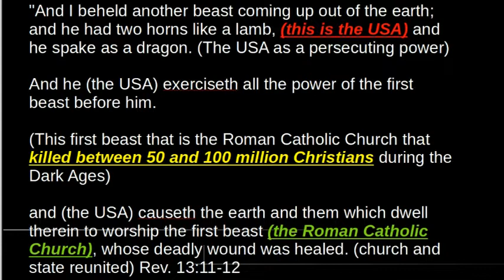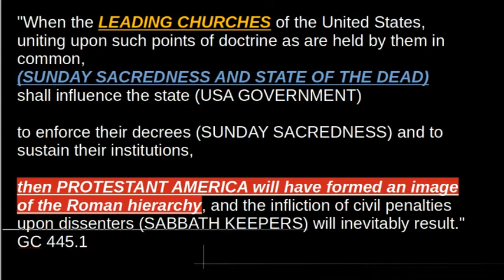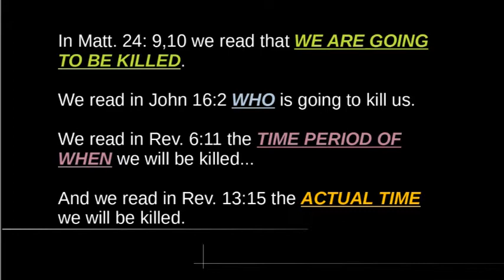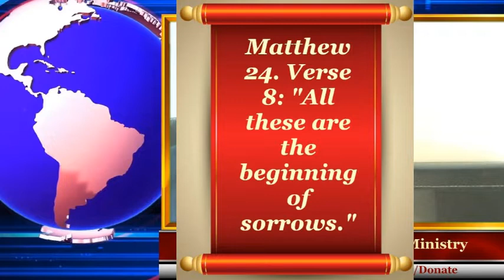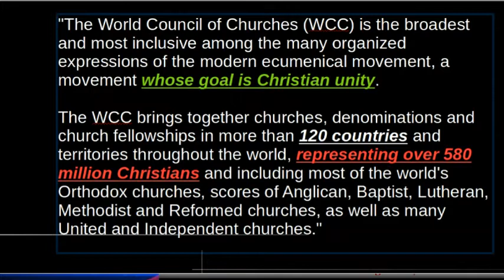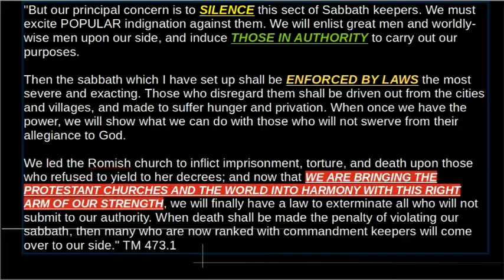The Image of This Beast Will Kill You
Support the Advent Message Ministry to help further the gospel.

"When the LEADING CHURCHES of the United States, uniting upon such points of doctrine as are held by them in common, shall influence the state to enforce their decrees and to sustain their institutions, then PROTESTANT AMERICA will have formed AN IMAGE of the Roman hierarchy, and the infliction of civil penalties upon dissenters will inevitably result." GC 445.1

When the US government is influenced by the church to set aside the tenets of the American constitution, then Seventh-day Adventists will know they are in trouble. satan's direct and unmistakable comments regarding the Sunday Law and his plans for us are found in his council of war with his demons against Seventh-day Adventists. God gave Ellen White access to the enemy's war council.